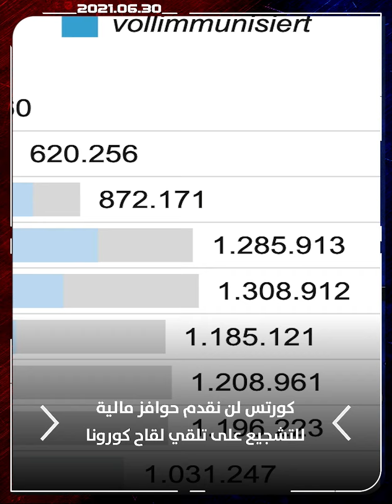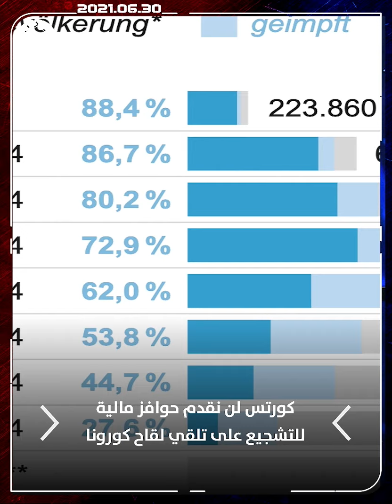ÖNA أخبار النمسا: كورتس لن نقدم حوافز مالية للتشجيع على تلقي لقاح كورونا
تقديم: أحمد ابراهيم